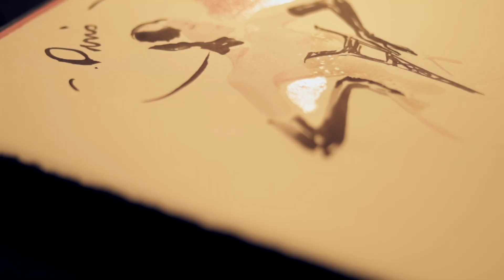Live painting by Hossein Borojeni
Artiste peintre et illustrateur

Le site de Hossein Borojeni ouvre la porte à un univers artistique vibrant où chaque œuvre est une exploration de la couleur, de la forme et de l’émotion. L'artiste, avec un geste créatif instinctif, capte des fragments de vie et d'histoire, les traduisant en compositions intenses et poétiques.
Ses œuvres nous plongent dans une quête intemporelle de sens, un voyage où l'âme rencontre la matière. En parcourant ce site, on ne contemple pas simplement des œuvres ; on est invité à ressentir et à se laisser emporter par l’énergie et la profondeur qui émanent de chaque création.